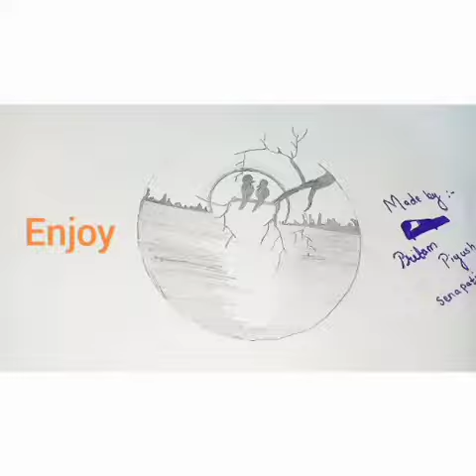. landscape drawing . So learn from it Guys.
Guys I am a beginner in YouTube. So support for being a popular Youtuber.
   I hope my video could help you all so much.
Tips:
  Use normal pencil
   Scale
   Protactor.
This much materials are needed.
    Hope it helps you all
           Thank u all.